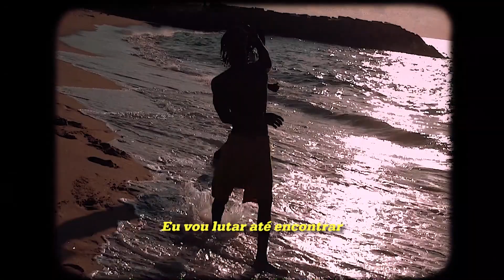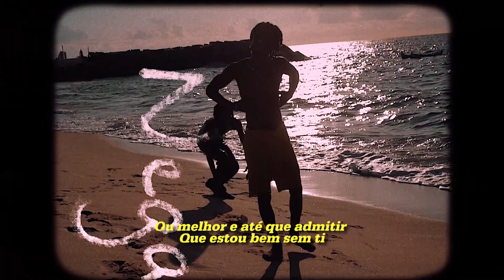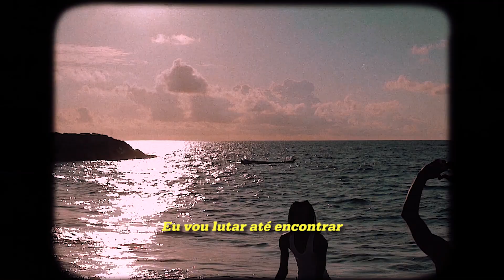Same & Equally [Oficial Video] - Louis Joe (Prod by LolaStudio Entertainment)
VOZES  LOUIS JOE
CAPTAÇÃO LOLASTUDIO MUSIC
PRODUÇÃO DE  MISTURA & MASTERIZAÇÃO
LOUIS JOE

PRODUTOR EXECUTIVO LOLASTUDIO FILMAGEM SÉRGIO DA LOLA (@SERIOANTONIOMUSICO)
EDIÇÃO LSE VIDEO
FOTOGRAFO (PAULOFLOW)
ARTWORK (@DJEY.24)
AGRADECIMENTOS LOLASTUDIO ENTERTAINMENT

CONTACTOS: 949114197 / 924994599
BAI: AO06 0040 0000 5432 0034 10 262

🛑 !Available to Stream! 🚨

Oficial Launch:🔮🎼 EP A  LUZ & AMOR 🎦🎬
Artist By: 🎙️(@LouisJoe20)💡
Label Office: ⭐️LolaStudio Entertainment ♻️